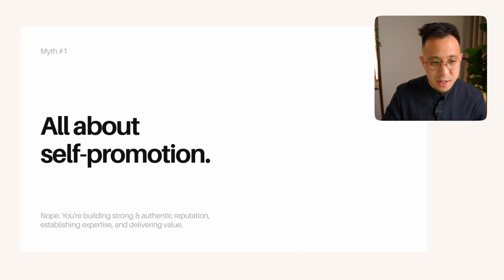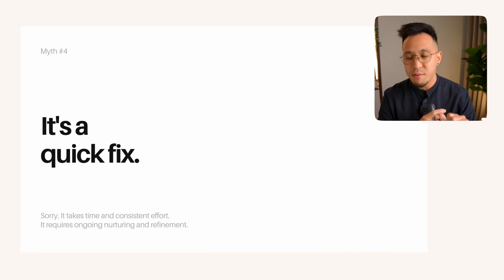Myths about personal branding YOU need to know (Lesson 6/32)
⌚️TIMESTAMPS:

0:15 Common myth 1 - All about self-promotion
0:25 Common myth 2 - Only for extroverts
0:39 Common myth 3 - It’s inauthentic
0:57 Common myth 4 - It’s a quick fix